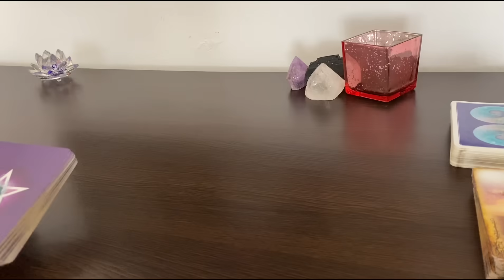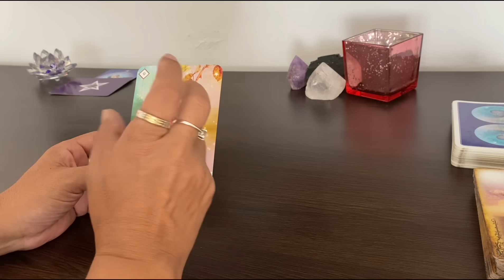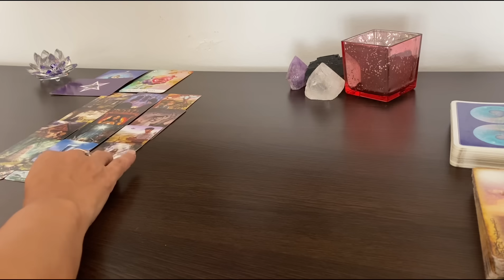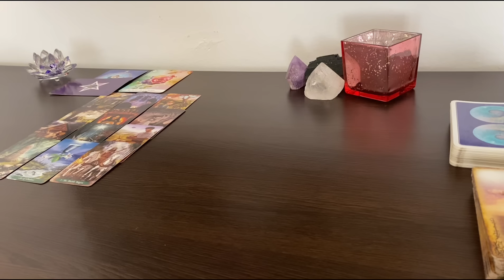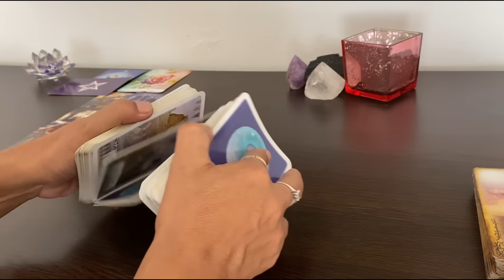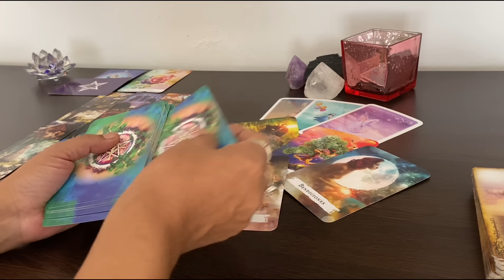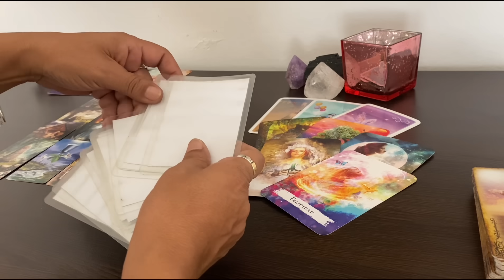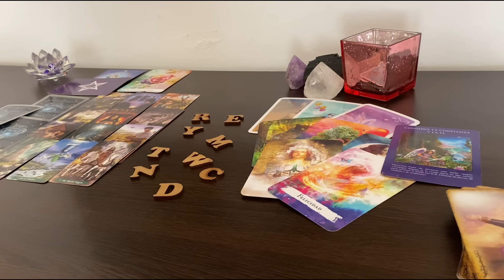TE CREÍAN DESTRUIDO Y QUEDARON CON LA BOCA ABIERTA